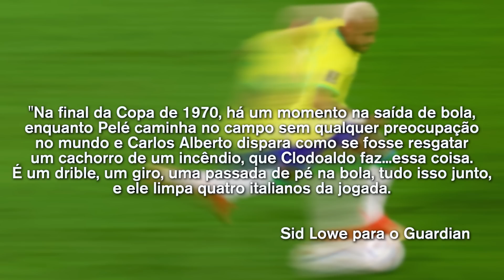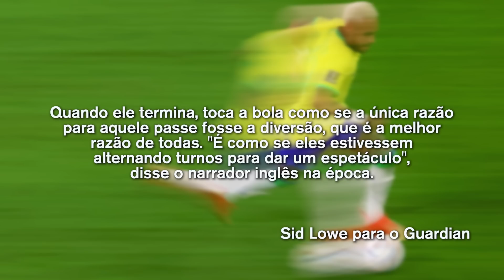Mídia inglesa ovaciona goleada brasileira e Pelé